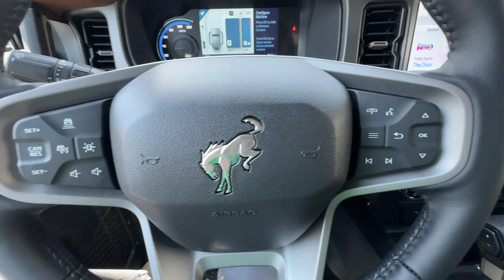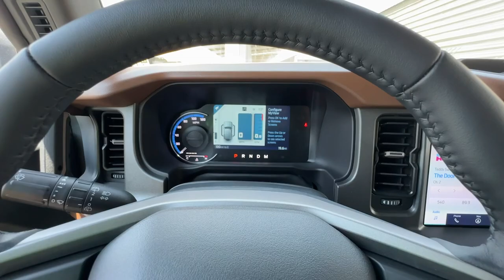2024 Ford Bronco Outer Banks CA Palm Springs, Indio, La Quinta, Cathedral City, Palm Desert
New 2024 Ford Bronco Outer Banks available at Palm Springs Motors located in 69200 E Palm Canyon Dr, Cathedral City, CA, 92234 and servicing the Palm Springs, Indio, La Quinta, Cathedral City, Palm Desert area.
Please mention the stock 24B34 when you contact the dealership for this vehicle.